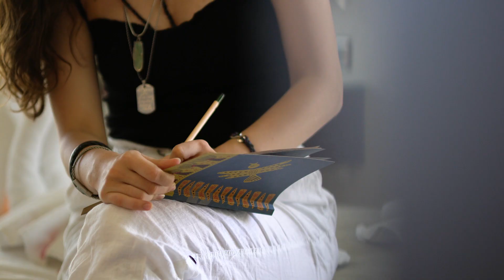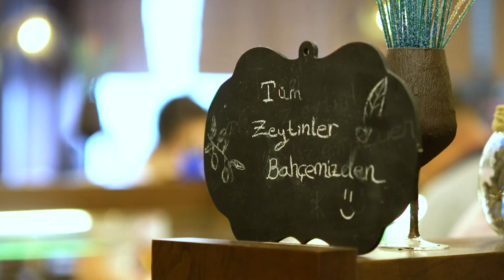Balıkesir Sağlık Turizmi Tanıtım Filmi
GMKA'nın Balıkesir'in sağlık ve termal turizmini tanıtmak için hazırladığı film.